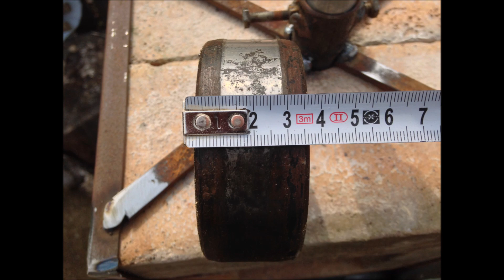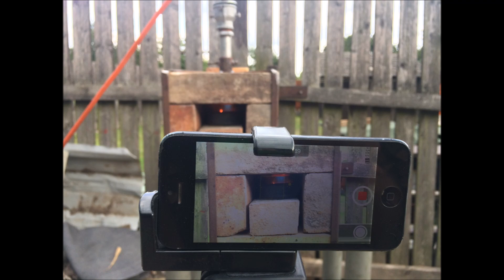Upgrade hořáku a výroba výhně na PB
Všechny mé výrobky jako certifikovaný hořák, pece, výhně a další příslušenství např. grafitové kelímky, formovací písek a další naleznete na mém e-shopu

Je tu další video kde v první části uvidíte lehký upgrade hořáku a toho koho to nezajímá si může pustit výrobu výhně od  2:04 .
Tak se krásně usaďte a užíjte si video.